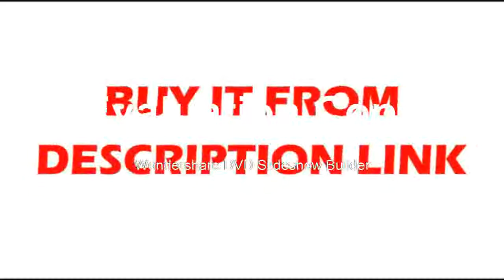Find at Portable Oscilloscope+Multimeter Single Channel Waveform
Product On Aliexpress

Brand Name:all sunBand Width:Less than 60MHzMax Waveform Capture Rate:30,000wfm/sReal Time Sampling Rate:100MSa/sDigital Channels:1Model Number:EM125IS Battery Demountable:YesRecord Length:10Display Size:2.9 Inches & UnderDIY Supplies:Electrical